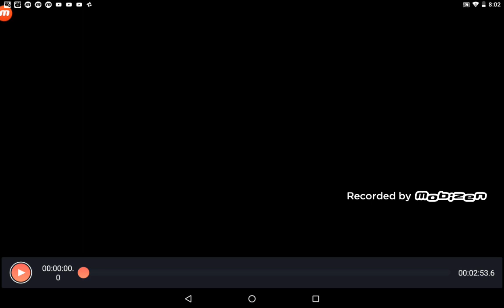Your a mean one, Mr. Grinch Music Video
Music used: Your a mean one Mr Grinch 0:00